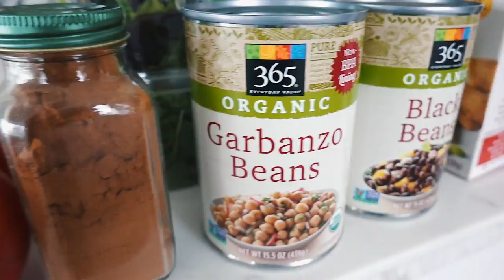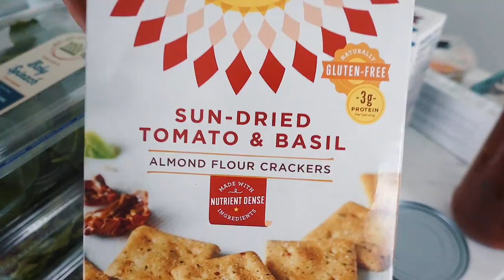VLOGMAS: healthy grocery shopping haul + friendsgiving!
xx Maggie